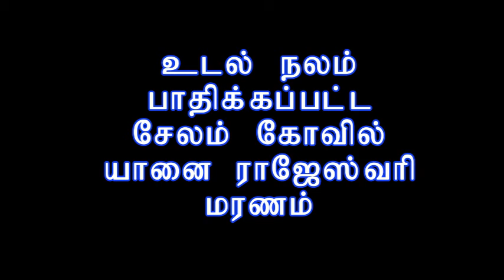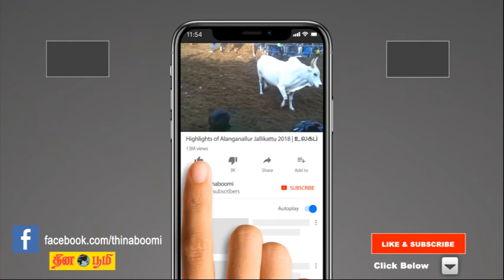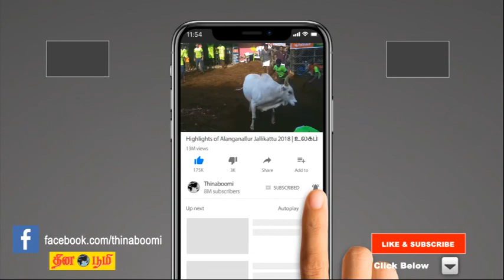Elephant : உடல் நலம் பாதிக்கப்பட்டு உயிரிழந்த சேலம் கோவில் யானை ராஜேஷ்வரி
சேலம்
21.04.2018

உடல்  நலம் பாதிக்கப்பட்டு உயிரிழந்த சேலம் கோவில் யானை ராஜேஷ்வரியின் உடல் பிரேதபரிசோதனைக்கு பிறகு இன்று மாலை அடக்கம் செய்யப்பட உள்ளது. யானையின் மரணம் குறித்து சந்தேகம் ஏற்பட்டால் அதன் சிகிச்சை முறை குறித்து கேட்டுத் தெரிந்துகொள்ளளாம்.

சேலம் சுகவனேசுவரர் கோவிலில் யானை ராஜேஷ்வரி என்ற பெண் யானை இருந்து வந்தது.1981 ஆம் ஆண்டுஇ ஐந்து வயது குட்டியாக முதுமலை சரனாலயத்தில் இருந்து பரிவர்த்தனை முறையில் பெறப்பட்டு இக்கோவிலில் பராமரிக்கப்பட்டு வந்த ராஜேஸ்வரி யானை கடந்த பத்தாண்டுகளுக்கு மேலாக காச நோயால் பாதிக்கப்பட்டிருந்தது. கால் நடை மருத்துவர்கள் சிகிச்சை அளித்து வந்த நிலையில் புத்துணர்வு பயிற்சி முகாமிற்காக யானையை கடந்த சில ஆண்டுகளுக்கு முன்பு லாரியில் ஏற்றியபோது முரண்டுபிடித்த யானைஇ லாரியில் இருந்து கீழே குத்தித்தது. இதனால் ஏற்கனவே முன் இடது கால் சற்று ஊனமாக இருந்து வந்த நிலையில் மேலும் காலில் அடிபட்டி முன் இடது கால் முற்றிலும் ஊனமானது. இதன்பிறகு யானையின் உடல்நிலை அடுத்தடுத்து பாதிக்கப்பட்டது.
இந்த நிலையில் கடந்த ஆண்டு காலில் ஏற்பட்ட புண்னும் இகாச நோயும் யானையின் உடல் நிலையை மிகவும் பாதித்ததால் சிறப்பு சிகிச்சை அளிப்பதற்காகஇ  கோரிமேடு அருகே ஆத்துக்காடு பகுதியில் உள்ள கோவிலுக்கு சொந்தமான நந்தவனத்தில் யானையை கொண்டு சென்று சிகிச்சை அளிக்க பட்டது. கடந்த மார்ச் 5-ம் தேதி நின்றுகொண்டிருந்த யானை திடீரென தரையில் சாய்ந்தது. இதனை தொடர்ந்து யானையால் எழுந்து நிற்க முடியாத சூழல் ஏற்பட்டது. இந்துசமய அறநிலையத் துறையினர்இ கால்நடை மருத்துவர்கள் வனத்துறையினர் என அனைவரும் ஒன்றிணைந்து யானைக்கு தொடர் சிகிச்சை அளித்ததுடன்இ யானையை நிற்க வைக்க முயற்சி மேற்கொண்டனர். ஆனால் அது நிற்க முடியாத நிலை ஏற்பட்டது.

இதனால் கால்நடை மருத்துவர்கள் கடந்த மார்ச் 17-ம் தேதி பொக்லைன் இயந்திரம் மூலம் யானையை திருப்பி போட்டனர். இதில் யானையின் தந்தம் உடைந்ததுடன்இ யானையின் முன்னங்கால் எழும்பும் உடைந்தது. முன் இரண்டு கால்களிலும் எழும்பு முறிவு ஏற்பட்டதால் யானை படுத்த படுக்கையாகிவிட்டது. மேலும் உடல்நிலை மிகவும் மோசமடைந்தது. சென்னை மருத்துவ குழுவினர்இ நாமக்கல் கால்நடை மருத்துவ கல்லூரி மருத்துவர்கள்இ கால்நடை சிறப்பு மருத்துவர் மனோகரன் என மருத்துவ குழுவினர் யானைக்கு தொடர்ந்து சிகிச்சை அளித்தும்இ யானையின் உடல்நிலையில் எந்த முன்னேற்றமும் இல்லாமல் உடல் முழுவதும் படுக்கை புண் ஏற்பட்டுஇ உயிருக்கு போராடி வந்தது.

இந்த நிலையில் இன்று பகல் 12.15 மணியளவில் யானை உயிரிழந்தது. அதன்பிறகு யானையை பரிசோதனை செய்த கால்நடை மருத்துவ குழுவினர் யானை உயிரிழந்ததை உறுதிசெய்தனர்.

யானை உயிரிழந்த தகவல் அறிந்த பக்தர்கள்இ பொதுமக்கள் என ஏராளமாக திரண்டு வந்து பார்த்து சென்றனர். சிறுவர் முதல் பெரியவர் வரை யானையை கண்டு கண்ணீர்விட்டனர். மாவட்ட ஆட்சியர் ரோகிணிஇ மாநகர காவல்துறை துணை ஆணையாளர்கள் சுப்புலட்சுமிஇ தங்கதுரை ஆகியோர் நேரில் பார்த்து அஞ்சலி செலுத்தினர்.

உடல் நிலை பாதிக்கப்பட்டிருந்த நிலையில் கால்நடை துறைஇ இந்து சமய அறநிலையத்துறைஇ வனத்துறையின் மருத்துவ குழுவினர் என தொடர்ந்து கண்காணித்து சிகிச்சை அளித்து வந்தனர். உயர்நீதிமன்ற உத்தரவுபடி யானையை மருத்துவ பரிசோதனை செய்த மருத்துவர்கள் அதற்கு தொடர்ந்து சிகிச்சை அளிக்கலாம் என்று உயர்நீதிமன்றத்தில் அறிக்கை கொடுத்தனர். தொடர்ந்து சிகிச்சை அளித்தாலும் யானையால் எழுந்து நிற்கமுடியாத நிலை ஏற்பட்டிருந்தது. ஒவ்வொரு இரண்டு மணிக்கும் யானையின் உடல்நிலை பற்றியும்இ அதற்கு அளிக்கப்பட்டு வரும் சிகிச்சை குறித்தும் குறித்து வைக்கப்பட்டுள்ளது. இது குறித்து யாரேனும் சந்தேகம் ஏற்பட்டால் இந்த அறிக்கையை கேட்டு தெரிந்துகொள்ளளாம் என்று மாவட்ட ஆட்சியர் ரோகிணி தெரிவித்தார்.

இந்துசமய அறநிலையத்துறை இணை ஆணையர் லோகநாதன் செய்தியாளர்களுக்கு அளித்த பேட்டியில்இ யானை இயற்கை மரணம் அடைந்துள்ளது. இருந்தாலும் உடல்நலம் பாதிக்கப்பட்டு இருந்த காரணத்தால்இ அதனை உடற்கூறு ஆய்வு செய்து எதனால் உயிரிழந்தது என்பதை உறுதி செய்ய அதன் உடல் பாகங்கள் ஆய்வுக்கு அனுப்பப்படும் என்றும்இ இன்று மாலை சூரியன் மறைவதற்குள் யானையை நந்தவனத்திலேயே அடக்கம் செய்யப்படும் என்றார்.

யானை உடல்நலம் பாதிக்கப்பட்டிருந்தாலும் சிரமப்பட்டுதான் இறந்துள்ளது. இதன் இறப்புக்கான காரணம் குறித்து அதிகாரிகள் தெளிவு படுத்த வேண்டும் என்று கேட்டுக்கொண்ட சமூக ஆர்வலர்கள்இ இனிவரும் காலங்களில் கோவில் மற்றும் தனியார் பராமரிக்கும் யானைகளை கால்நடை மருத்துவர்களும்இ வனத்துறையினரும் 15 நாட்களுக்கு ஒருமுறை ஆய்வு செய்ய வேண்டும். யானை முதுமலைக்கு அழைத்துச் செல்லமுயன்றபோது அதன் முன் இடதுகால் பாதித்தது. அப்போதே இதனை வனத்துறையிடம் ஒப்படைத்திருந்தால் இந்த அளவுக்கான பாதிப்பு ஏற்பட்டிருக்காது. இனிமேல் கொண்டுவரப்படும் யானையையாவது முறையாக கண்காணித்து பராமரிக்க வேண்டும் என்று கோரிக்கை விடுத்தனர்.